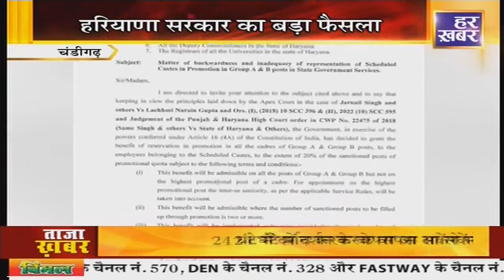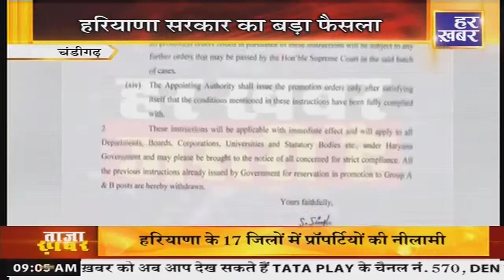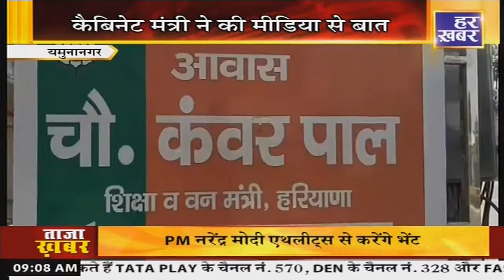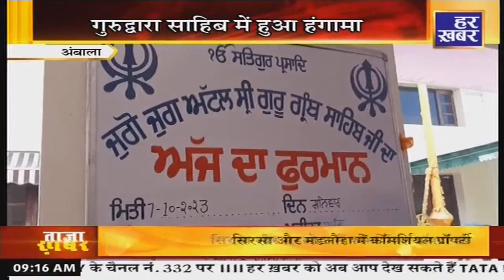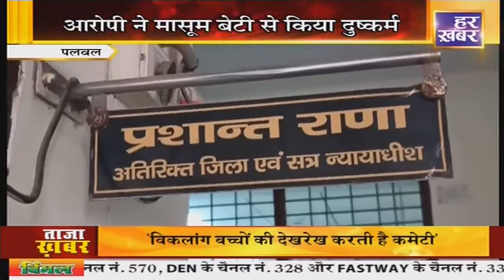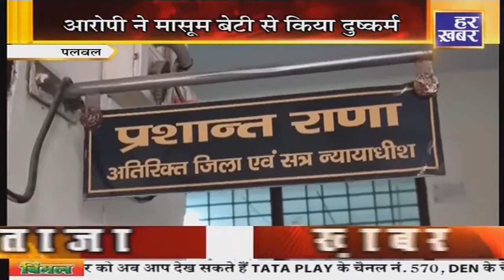हर खबर जरूरी है :09 AM || Live Hindi News || 8 Oct, 2023 || Haryana Breaking News | Har Khabar